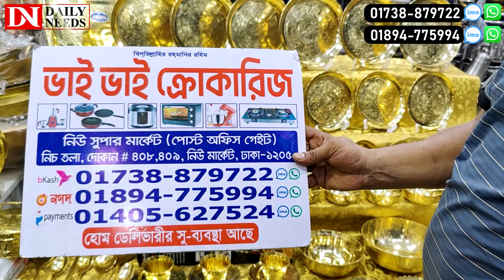৭২ পিসের অরিজিনাল গুজরাটি কাঁসার ডিনার সেট🔥Gujrati kasar Dinner Set Price In Bangladesh 2024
৭২ পিসের অরিজিনাল গুজরাটি কাঁসার ডিনার সেট🔥Gujrati kasar Dinner Set Price In Bangladesh 2024
 ভাই ভাই ক্রোকারিজ
নিউ সুপার মার্কেট (পোস্ট অফিস গেইট)
নিচ তলা, দোকান# ৪০৮,৪০৯, নিউ মার্কেট, ঢাকা - ১২০৫

☘Allah Hafez☘

কাসা পিতলের ডিনার সেট,কাসার ডিনার সেট,পিতলের ডিনার সেট,kasa pital price,kasa pital price in bangladesh,৩৭ পিসের পিতলের ডিনার সেট,kasa pitol dinner set price in bangladesh 2024,কাসা পিতলের ৪৮ পিসের ডিনার সেট,পিতলের ডিনার সেটের দাম জানুন,পিতলের ডিনার সেটের দাম,kasa pitol dinner set price in bd 2024,কাসা পিতলের ডিনার সেটের দাম জানুন,saiful express Rohan- Daily Needs,কাসা পিতলের তৈরি কড়াই,কাসা পিতলের তৈরি কলসি,তামা কাঁসা পিতলের জিনিস,পিতলের হাড়ি,kasa bati set price,kasha plate price,tama kasha product price,tama bati price,kansa thali price,kasha set price,kasa pitol dinner set price in bd 2024,কাসা-পিতলের তৈরি কড়াই,ভাত-তরকারির পাতিল,kasha,hari patil,gujrati,mog,কলসি,ঘটি,বদনা,পানদান,পিতলের জিনিসের দাম,sadar bazar delhi,kasa pital product price in bd,কাসা পিতলের প্লেট,পিতলের প্লেট,কাসা পিতলের দোকান

কাসা পিতলের হাড়ি-পাতিল/তৈজস-পত্র কিনুন,
kasar thala price in bangladesh,
kasa pital market,
kasa pital wholesale market,
kasar thala price,
kansa pital wholesale market,
kansa pital wholesale market kolkata,
kasar thala bason,
kasar thala price in kolkata,
pitoler bason price,
pitoler thala price
100% original kasa, pitol,tama set price in bd 2024,
bronze dinner set price,
copper dinner set price,
steel plate wholesale price,
steel plate wholesale market,
gold plate set price in bangladesh,
steel plate price in bangladesh,
kansa thali set price,
original kansa thali set,
27 pic dinner set price in bangladesh,
charesh ko thal price in nepal,
stainless steel market in kolkata,
kasa pital wholesale market in kolkata
100% original kasa, pitol,tama set price in bd 2024
pitol price per kg in bangladesh
price of 1kg pital
1 kg pitol price in bangladesh
price of kansa metal per kg
price of kansa per kg
pital ka gamla price
old pital ke bartan price per kg
kansa plate price in bangladesh
bangladesh tablet price
tablet dam koto
f/s tab price in bangladesh
kansa pital rate today
price of kansa
oman 100 taka pic
kansa ka kya rate hai
100 taka photo
stamp 100 taka
ss price in bangladesh
1kg kansa price
price of pital per kg
pitol kg price
old kansa price per kg
price of kansa thali